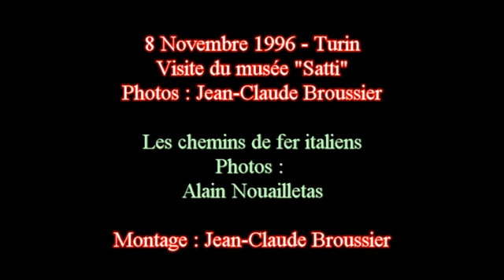Les chemins de fer italiens dans les années 80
A cette époque, la couleur marron se trouvait appliqué sur la majorité du matériel FS. Grâce aux photos de mon collègue, j'ai fait ce petit montage